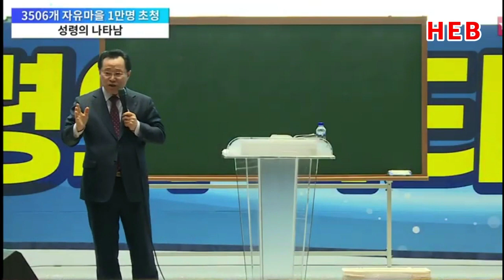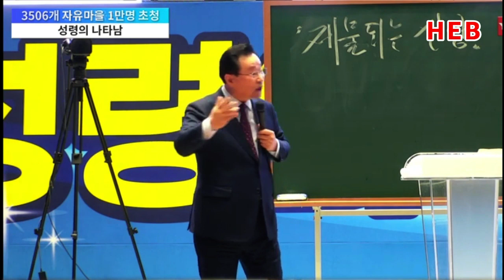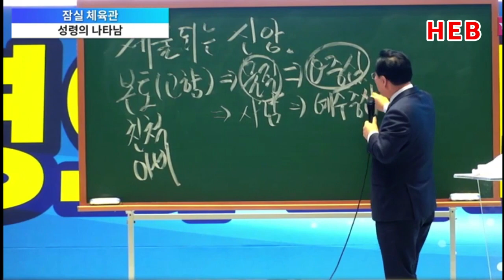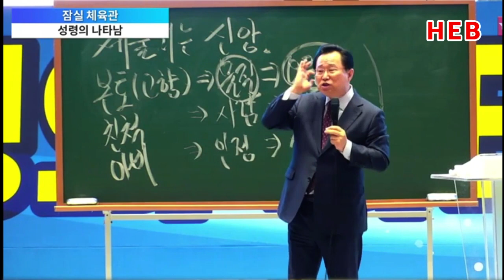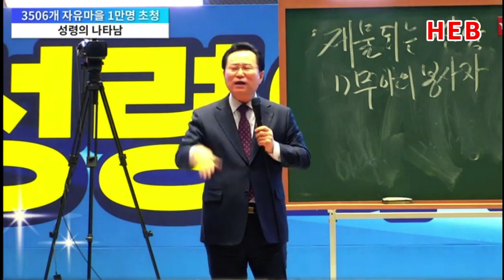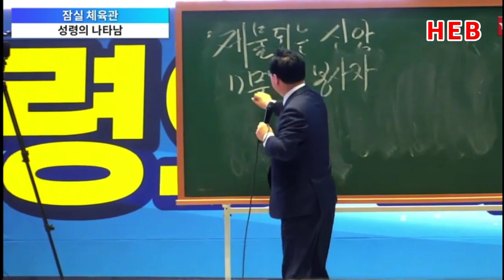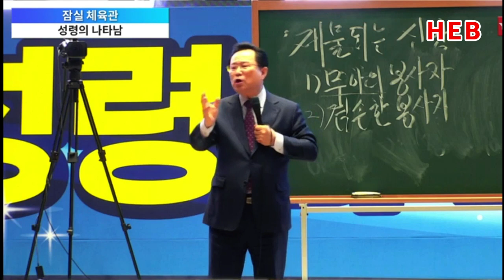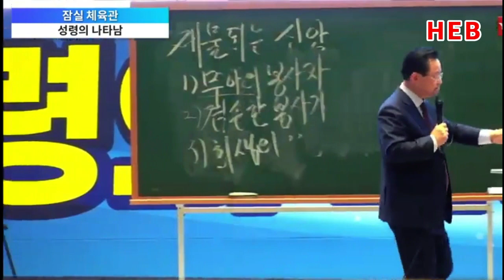HEB방송 -재물되는 신앙/장학일 목사의 '성령의 나타남1'/자유마을1만명 초청(잠실체육관/230306)